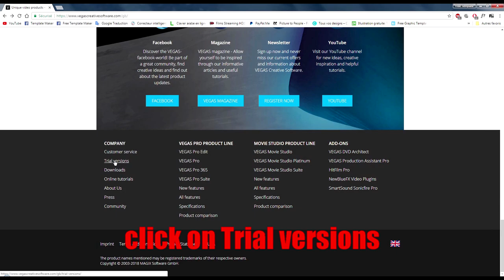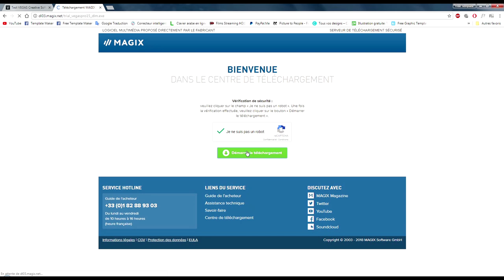Hi Tech Cyborg Intro - Free Sony Vegas Template